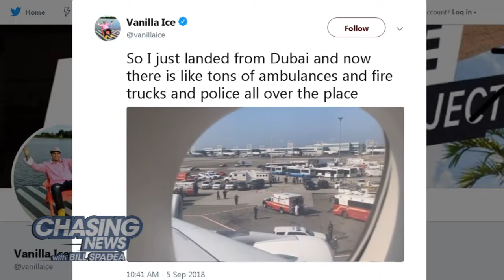Illness Outbreak on Emirates Flight to NY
A flight from Dubai to New York was held in quarantine until passengers could be evaluated. 100 passengers reported symptoms of illness and 10 were sent to the hospital for further evaluation. Nate Rodgers reports from the hospital in Queens with the story.